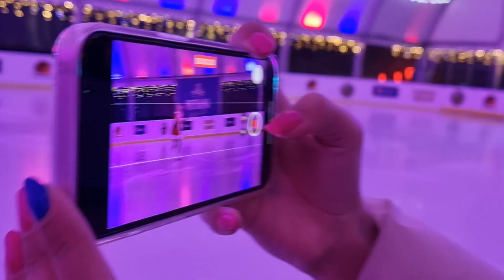FERIE W BAŁTOWIE 2022! | Narty, snowboard, łyżwy❄️ | Zdałam odznakę jeździecką!🐴 | Emilia Dankwa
W tym roku, jak zwykle, ferie spędziliśmy w Bałtowie, zapraszam do oglądaniaaa❤️